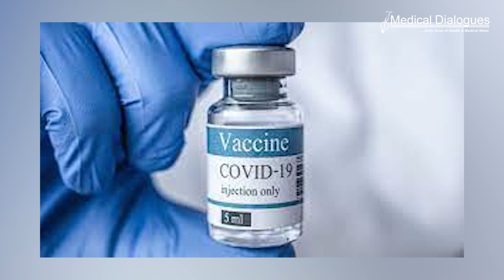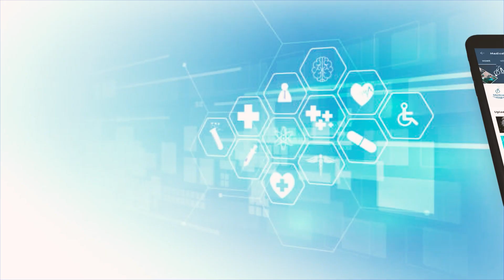India's Serum looks beyond COVID with new vaccines for malaria, dengue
Officials from the U.S. Department of Labor and the U.S. Department of Health and Human Services have urged UnitedHealth (UHG) to take responsibility for ensuring that no healthcare provider faces compromised cash flow due to the cyberattack on Change Healthcare. Meanwhile, India's Serum Institute of India is shifting its focus beyond COVID-19 vaccines. The CEO of Serum Institute, the world's largest vaccine manufacturer, stated that the company has enhanced its manufacturing capabilities to prepare for the launch of vaccines against diseases such as malaria and dengue in the coming years.